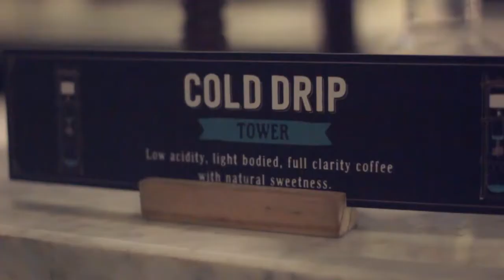Djournal Coffee Surabaya: Ngopi disini bikin lupa waktu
Setelah sukses di Bandung, Bali, dan Jakarta, Djournal Coffee kini hadir di Tunjungan Plaza Surabaya.

Spesialnya dari Djournal Coffee adalah kamu bisa mendapatkan pengetahuan seputar kopi, baik soal pilihan kopi terbaik hingga cara membuat kopi yang tepat.